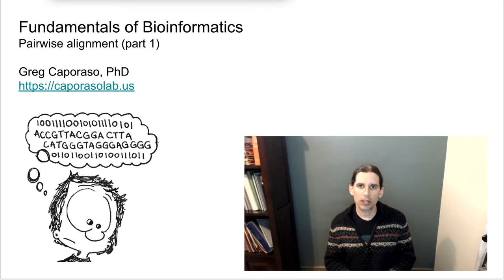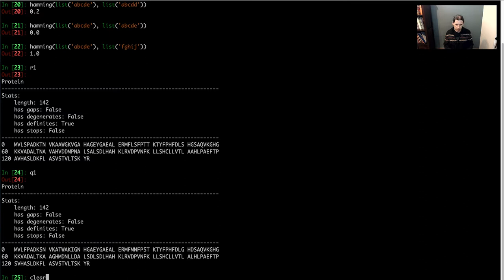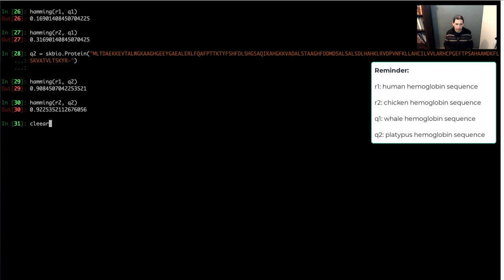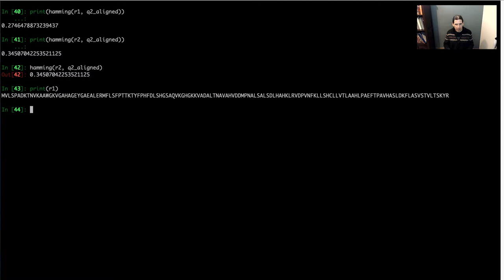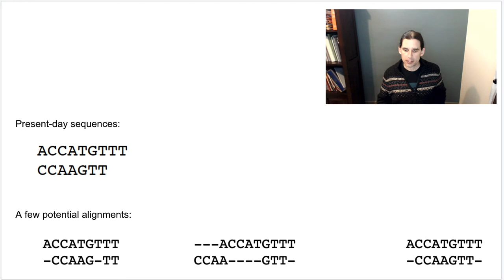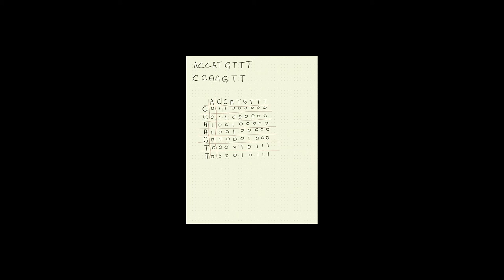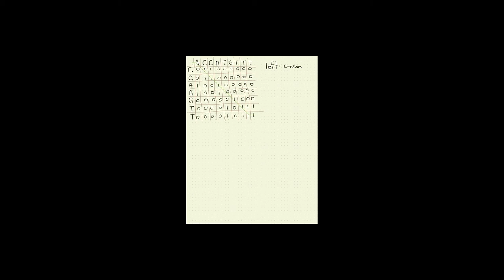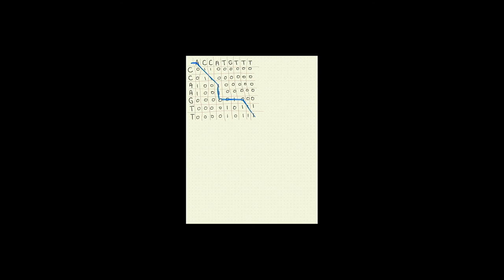Pairwise Sequence Alignment (part 1)